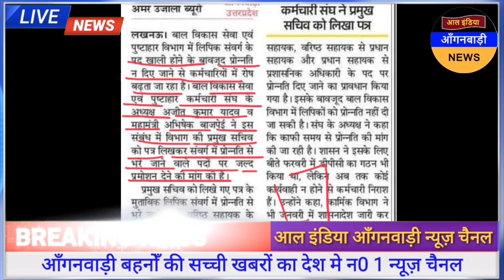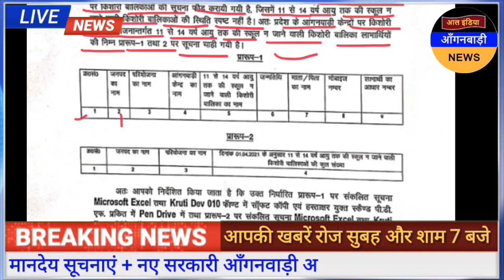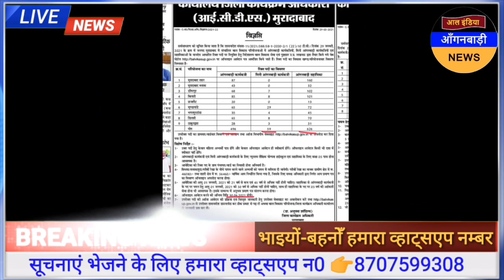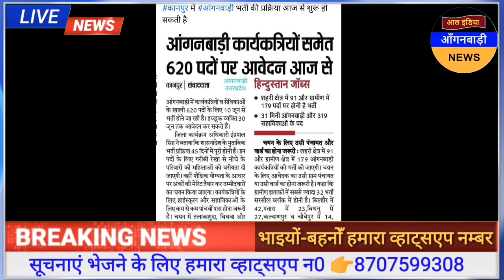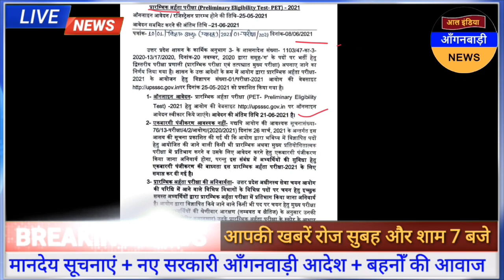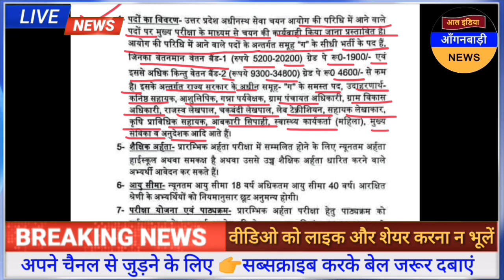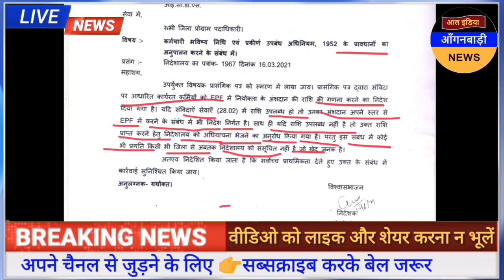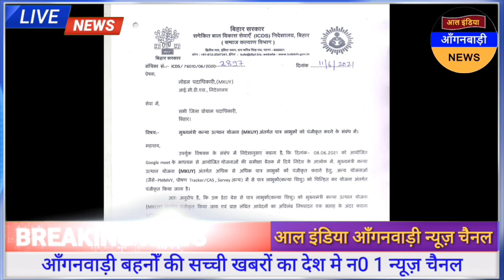आल इंडिया आंगनवाड़ी न्यूज़ | आज 12 जून सुबह 7 बजे की आंगनवाड़ी खबरें